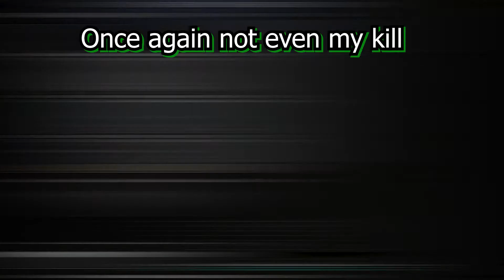The Homeless Man Strat in Tarkov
Songs:
Hyoriki by Jippy
Pineapple by Engelwood
Congo Bongo by Engelwood